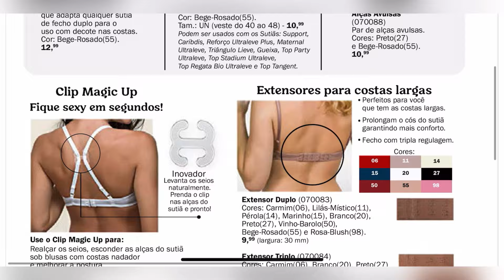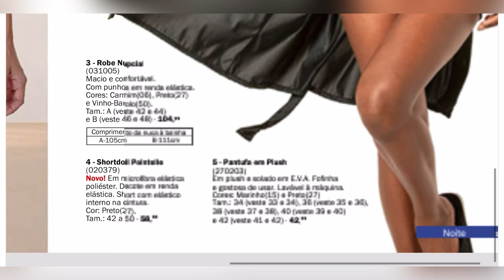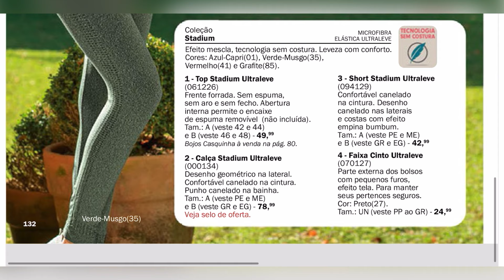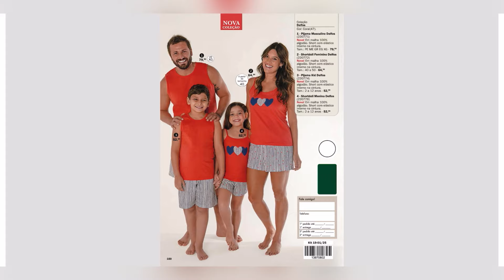REVISTA DEMILLUS CAMPANHA 19-01/2025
Vem comigo conferir a revista DeMillus Campanha 19-01/2025. Fique por dentro de todas promoções e lançamentos. Demillus Revista RevistaDemillus Promoções Campanha19 Campanha01 cp19 cp01OMPRE COMIGO